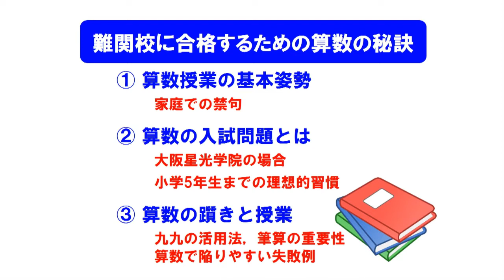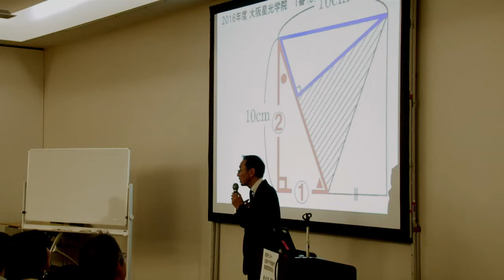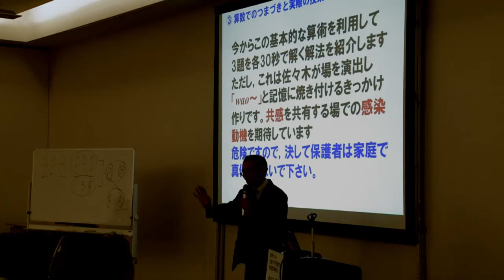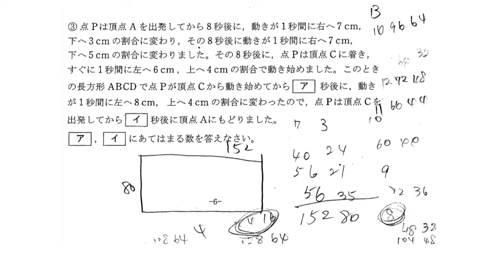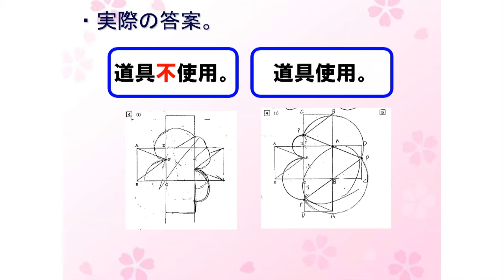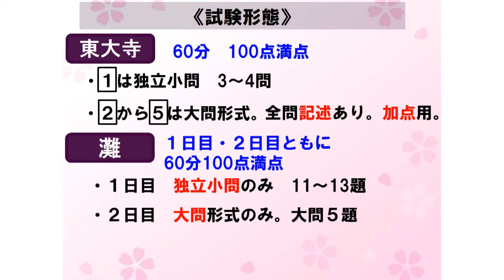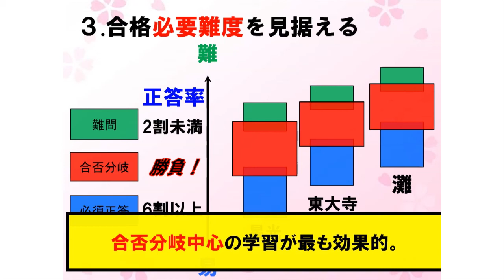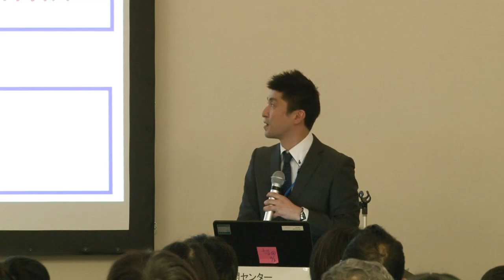【算数が好きになる魔法の言葉】近畿圏私立中学高等学校進学相談会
ここでは「算数が好きになる魔法の言葉」をWAO!の佐々木先生が教えてくれます。
また、後半はWAO!の奥原先生による「算数入試問題分析会」です。
盛りだくさんの内容ですが、ぜひ親子でいっしょにご覧ください！

主催　日本経済新聞社 大阪本社 クロスメディア営業局
協賛　ワオ•コーポレーション（能開センター・個別指導Axis）